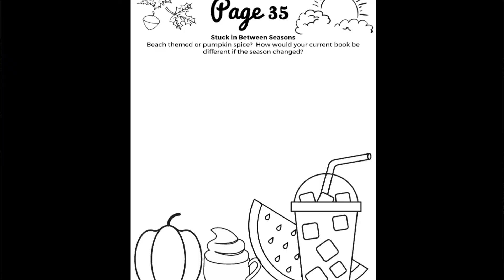Reflective Journaling: Stuck Between Seasons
It's time for a new reflective journaling sheet on the Library's Blog! This week's sheet asks you to think about your current read in terms of the seasons. How would your current read change if the season the novel takes place in was altered?